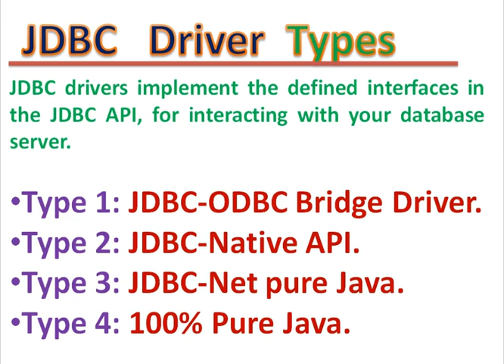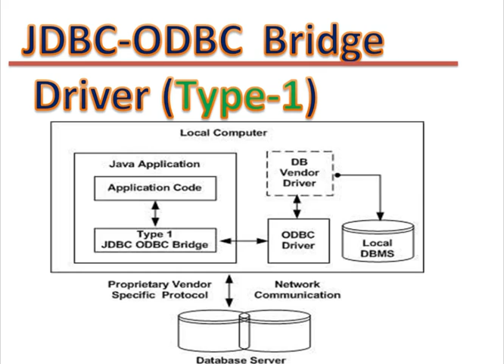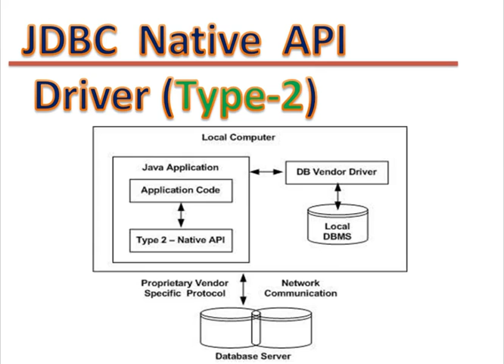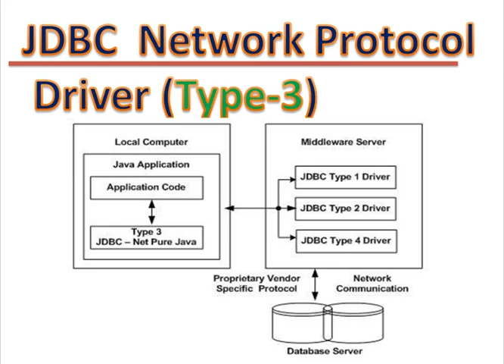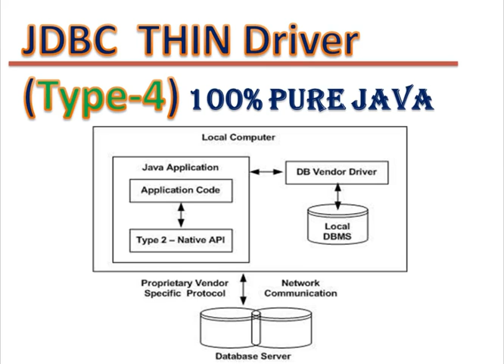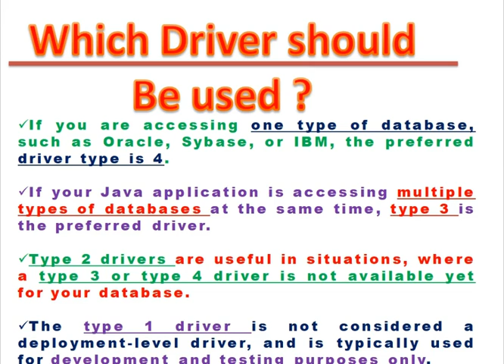#4 Types of JDBC Driver || JDBC Tutorial || MySQL DBMS Tutorial || HINDI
If you want to watch  more videos on  this tutorial please subscribe my channel  and you have any doubts ,dont be hesitate call me at 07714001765  or you type comment below in comment box.